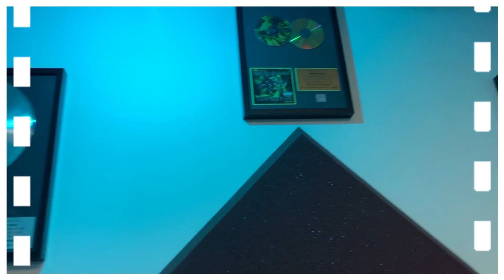THE MIX KING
View; 1M
New Original Song * Performed  By- Music Artist DONV12
( 2022 )- views;
* Genre- Hip Hop, R&B, Pop,